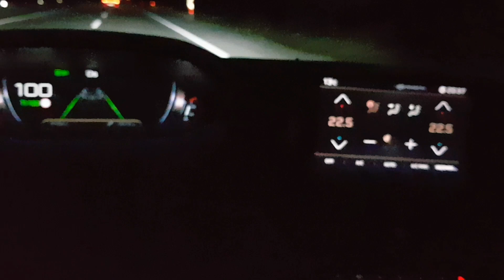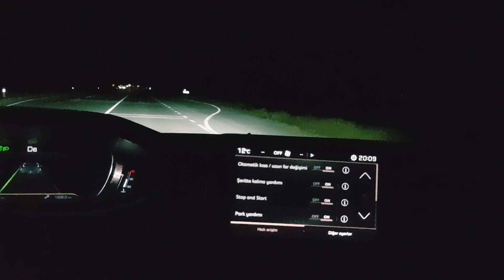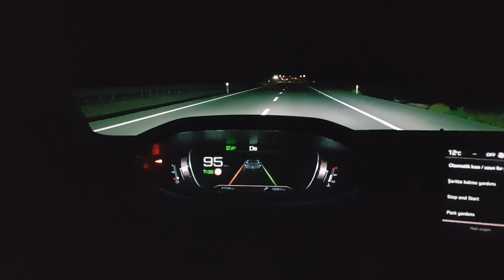Uzun Far Asistanı Nedir Ne İşe Yarar?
Psa grubu araçlarda uzun far asistanı nasıl çalışır?
Hangi şartlar bir araya geldiğinde otomatik olarak uzunlar yanar?
Sistem neden arıza yapar. Otomatik far arızası nasıl giderilir?
Bunlardan bahsettik.